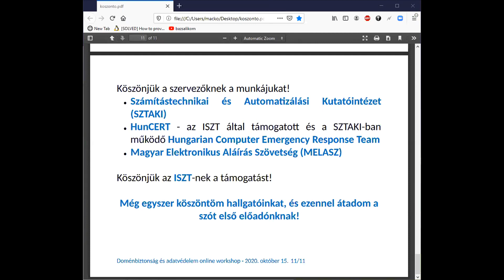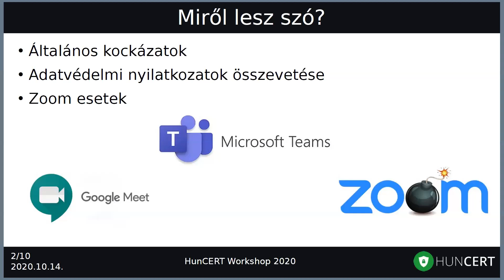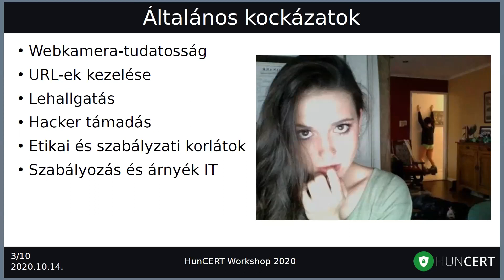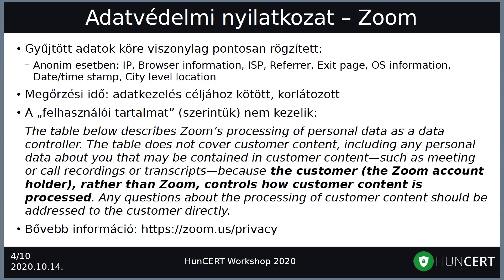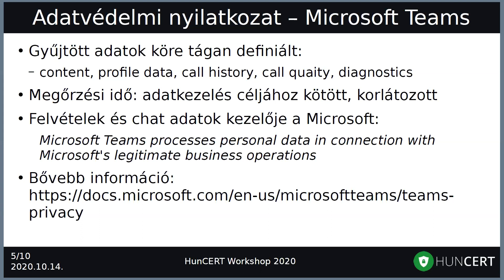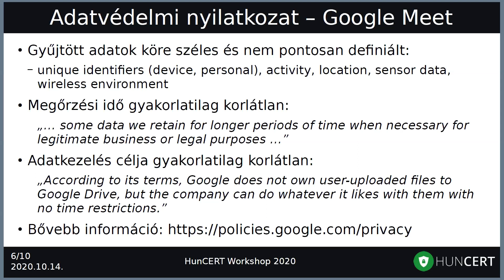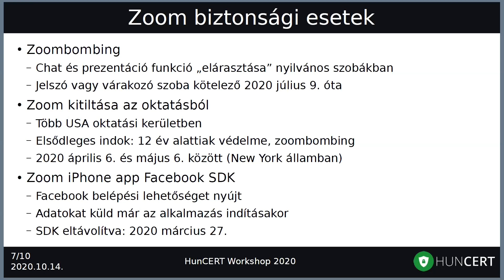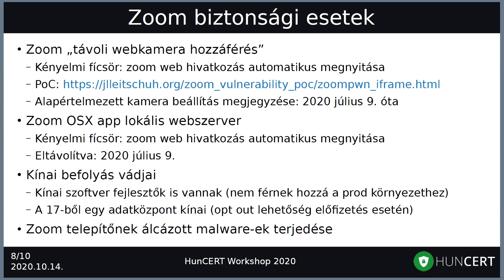Rigó Ernő:Online meeting, konferencia adatvédelmi műszaki kérdései, a Zoom használatának apropójából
Online meeting és konferencia adatvédelmi műszaki kérdései, különösen a Zoom használatának apropójából - HunCERT Workshop 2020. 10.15